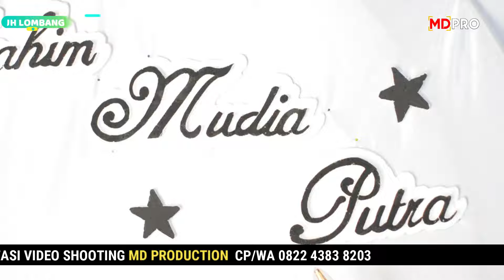KADO PERKAWINAN VOC.IDRUS MC _ DWI NADA TERBARU LIVE DESA KEMURANG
DWI NADA TERBARU LIVE DESA KEMURANG 05 MARET 2024